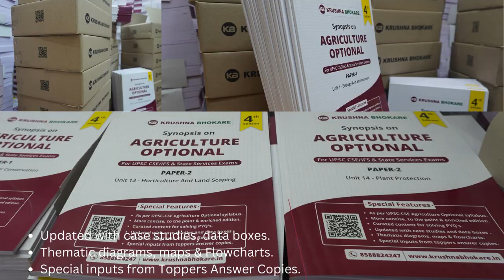Agriculture optional UPSC Books By Krushna Bhokare IAS Delhi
An online initiative by Krushna Bhokare to prepare for Agriculture Optional in UPSC CSE and IFS, Same Optional Syllabus is adopted by MPSC

The Channel will broadcast important discussions and classes related to Agriculture subject.

About Krushna Bhokare : He is M. Sc. in Agriculture., Qualified ASRB- ICAR-NET, D-ABM, University Topper, Gold Medalist, best (M.Sc. Agri) Student awardee, SRF of IASc. (Bengaluru), INSA (New Delhi), NASI (Allahabad), Worked at (NIPGR), New Delhi & (ICRISAT), Hyderabad. Mentoring for Agriculture Optional for UPSC Since, 2014.

He successfully guided thousands of students all India level students for clearing UPSC and State PSC with Agriculture Optional Do for more information on Agriculture courses.
You can directly reach Krushna Bhokare at 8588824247